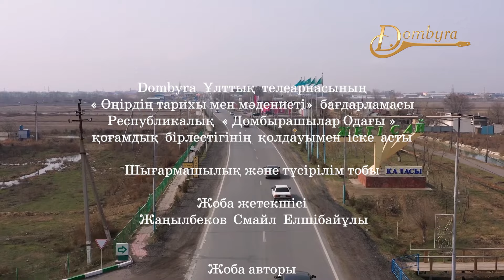Жетісай ауданының тарихы мен мәдениеті (3-бөлім)